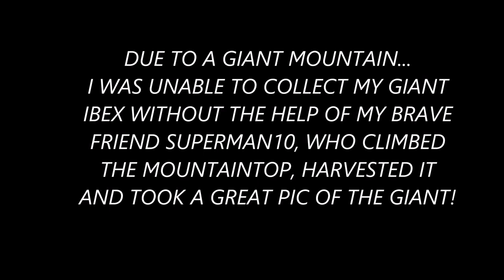The Hunter: DD33 274 & 240 Huge Ibex Bow kills w/ Superman10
While hunting for Ibex we spotted 2 giants. One didn't cooperate so it took a difficult 115m shot and the other one...well watch how close we get!